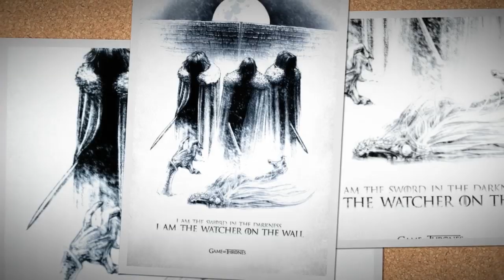Game of Thrones Fan Art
New video made of stupefix.Enjoy.